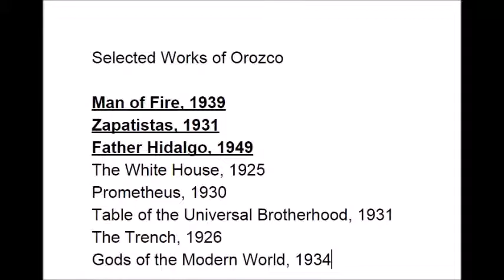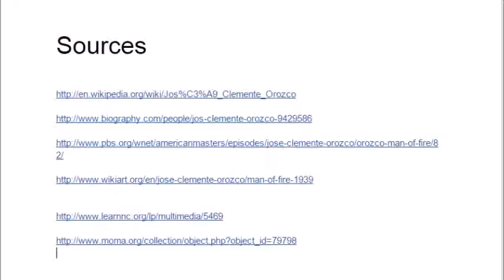Jose Clemente Orozco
Ernesto y Jesus Hess